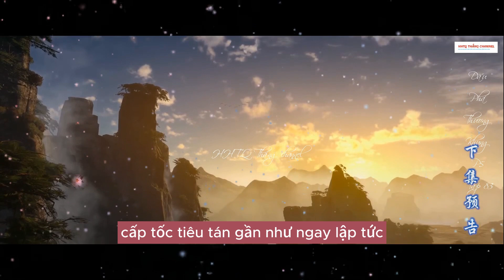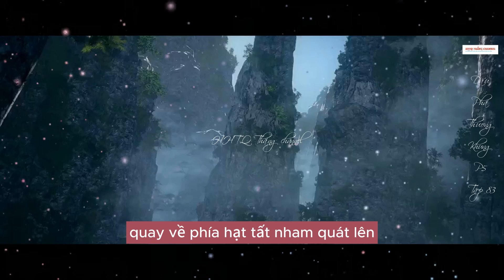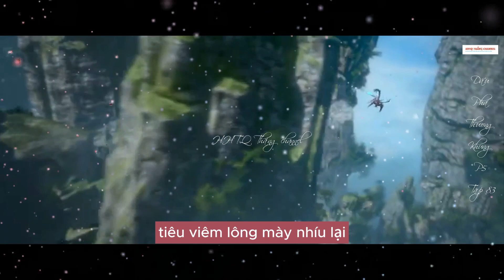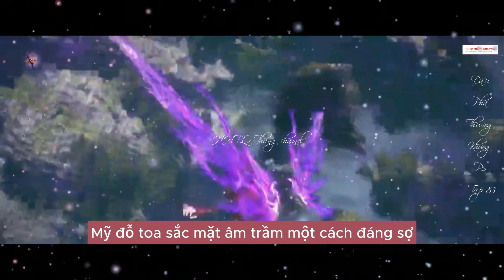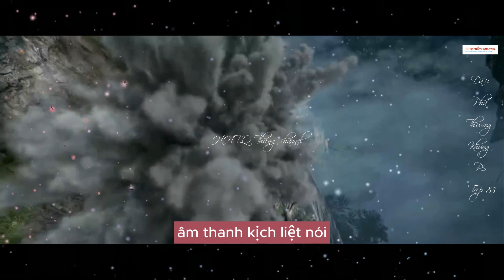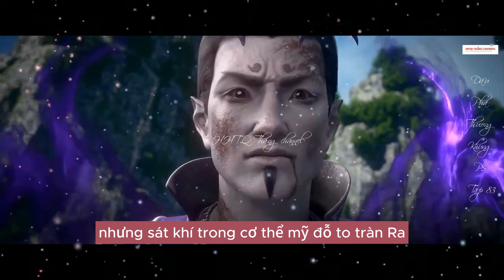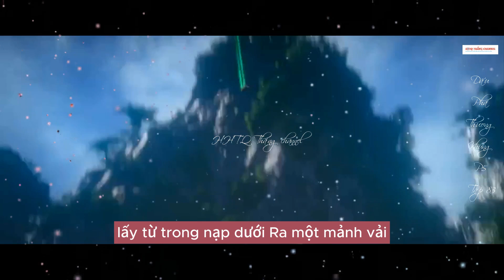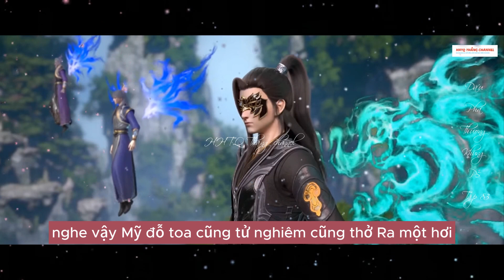Đấu Phá Thương Khung Phần 5 Tập 83 VietsubThuyếtMinh|Battle Through the Heavens Ep 83|TruyệnTheoPhim